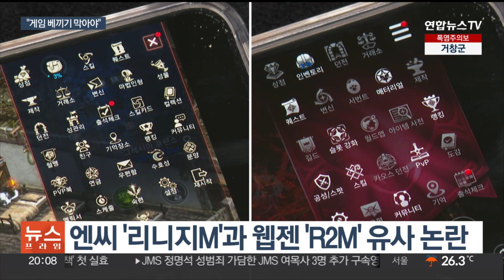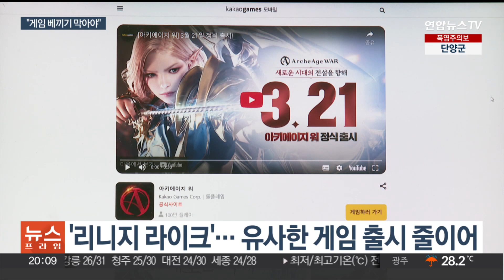엔씨, 저작권 판결 일부 승소…게임 표절 기준은? / 연합뉴스TV (YonhapnewsTV)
엔씨, 저작권 판결 일부 승소…게임 표절 기준은?

[앵커]

최근 게임업계의 표절 문제가 뜨겁습니다.

엔씨소프트가 자사 대표 게임을 표절했다며 웹젠을 상대로 낸 소송에서 일부 승소했는데요.

다만 법원은 저작권 침해는 인정하지 않았습니다.

왜 그런 건지, 홍서현 기자가 알아봤습니다.

[기자]

게임회사 엔씨소프트의 모바일 게임 리니지M과 웹젠이 출시한 게임 R2M의 모습입니다.

캐릭터를 선택하는 화면이나 게임 메뉴, 경험치를 높여주는 아이템 기능 등이 유사합니다.

지난 18일, 서울중앙지법은 엔씨가 웹젠을 상대로 낸 저작권 침해 중지 등 청구 소송에서 엔씨의 손을 들어줬습니다.

상당한 투자와 노력으로 만들어진 성과물의 경제적 가치가 침해됐다며 부정경쟁방지법을 위반했다고 본 겁니다.

그런데 저작권 침해는 인정되지 않았습니다.

게임 규칙을 저작물로 볼 수 없다는 이유였습니다.

표절은 눈에 드러나는 표현을 두고 가릴 수 있지만, 게임 규칙은 표현 이전의 아이디어에 그친다는 겁니다.

[임상혁 / 법무법인 세종 변호사] "완전히 갖다 베끼지 않는 이상은 어느 정도 변형이 이뤄지기 때문에 눈에 보이는 측면에서 많이 화면이 다른 건 사실입니다."

그동안 게임업계에서는 '리니지 라이크'라는 말이 생길 정도로 비슷한 게임이 많이 출시됐습니다.

엔씨는 앞서 지난 4월에도 카카오게임즈와 엑스엘게임즈를 상대로 표절 소송을 제기하기도 했습니다.

[위정현 / 한국게임학회장] "서로가 서로 게임을 베끼는 그런 어떤 문화가 한국 사회에는 지난 30년간 광범위하게 일반화돼 있기 때문에 그런 문화를 제거하는 그 과정부터…"

비슷한 구조의 게임으로 우선 돈벌이에만 매달리는 행태부터 뜯어고쳐야, 대형 히트작도 나올 수 있다는 이야기입니다.